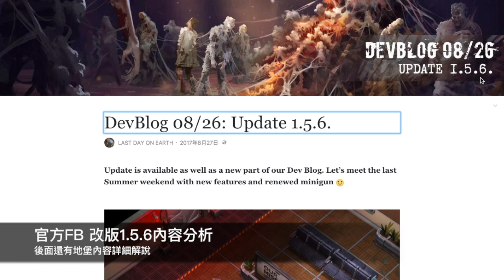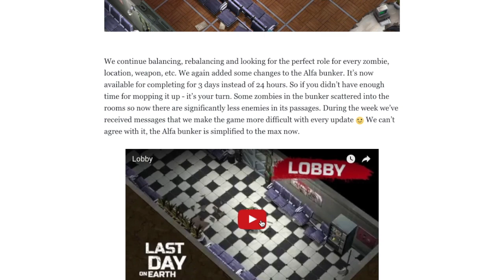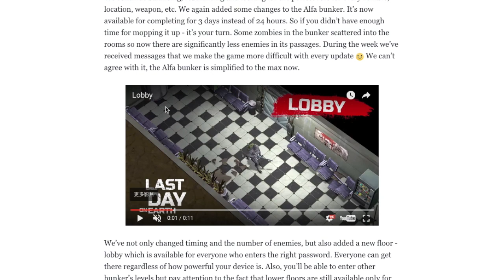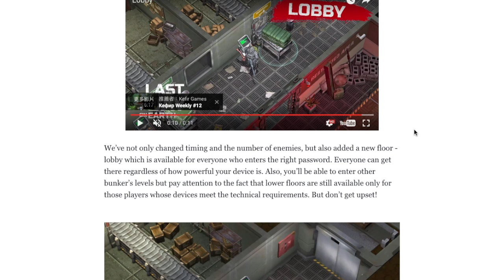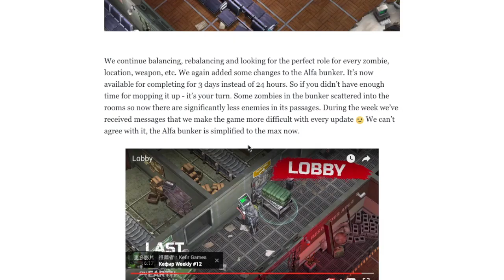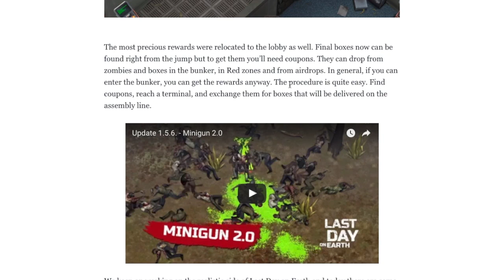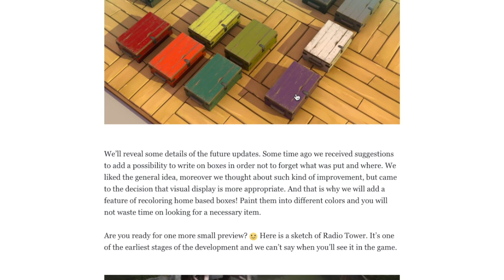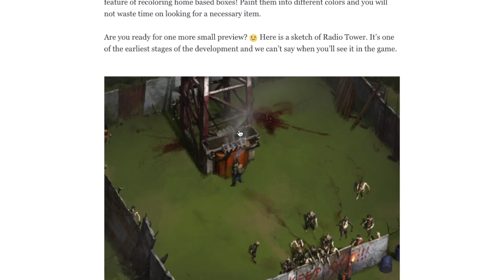持續更新 - Last Day on Earth: Survival #80 改版1.5.6官方內容分析 地堡票卷調整解說 末日生存 (我不喝拿鐵-直播台)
本集介紹：終於花了三小時把這1.5.6更新情報製作完了！
希望讓大家知道這次改版改了些什麼，
內容說到的紅箱橘箱綠箱是以"票卷顏色"做區分這樣比較好理解唷！
iOS版本晚2~3天更新 等改版後才能錄攻略唷！

改版內容都在影片內囉！
左上角鄰居家重置 可以再去洗物品囉！

本次影片中分享
Starsnipe - Daily Videos實況玩家影片片段
新手玩家可參考：
老手玩家可參考：
            Vindicated
            Where_I_am_From
            AJR-Drama (official Audio)
歡迎在此分享末日生存這款遊戲的圖文
(我不喝拿鐵FB粉絲團)(私訊留言過多目前無法回覆 請見諒)
我不喝拿鐵副頻道 歡迎加入！
PS4/Xbox One/PC遊戲情報/實況直播
Last Day on Earth: Surviva 遊戲實況影片連播：
▶贊助我不喝拿鐵
如果你喜歡我的遊戲實況影片希望可以鼓勵我，願意贊助我，
請點這邊，感謝你的贊助！